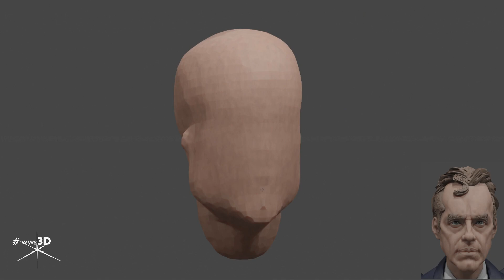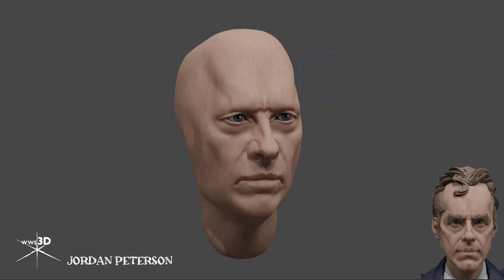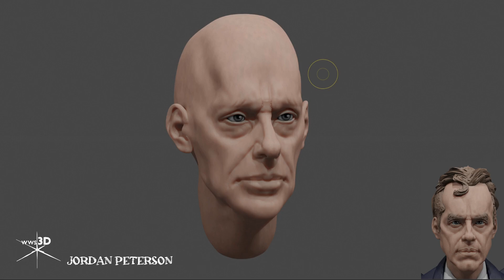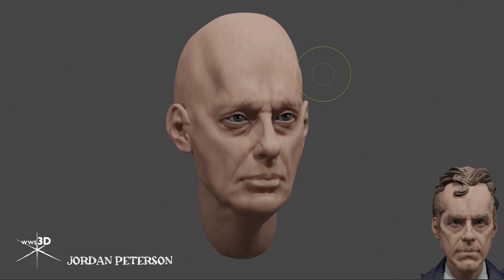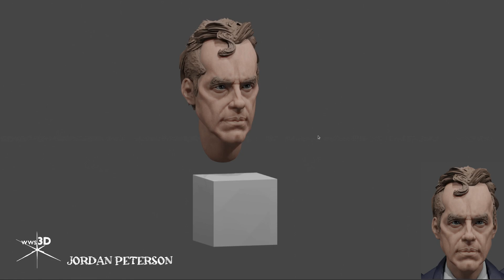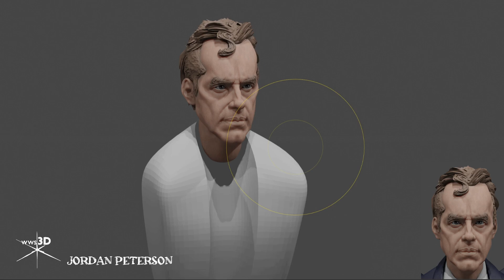Jordan Peterson sculpt in blender